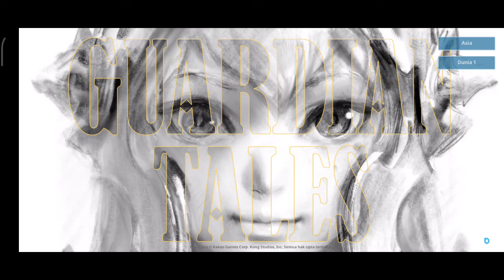GACHA lagi Guardian Tales , dapat waifu